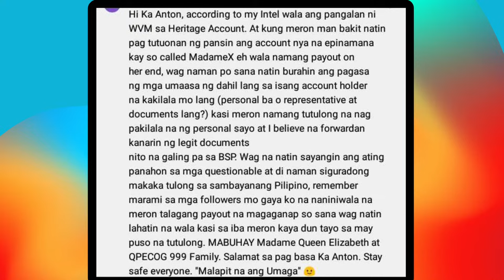SINO SI WILLIAM V. MORALES? [Guest: aka Rodel Villamor]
Anong account ang nakapangalan kay WVM?